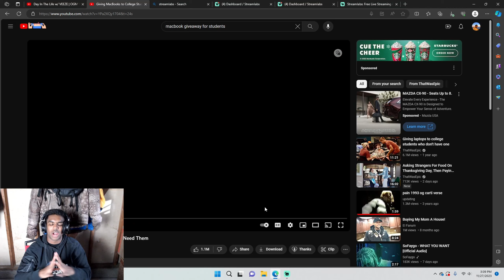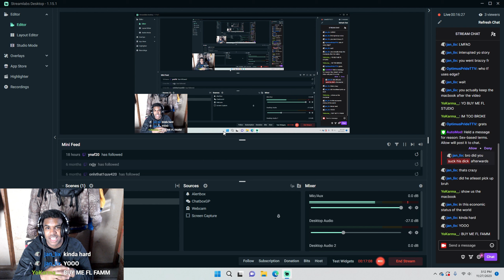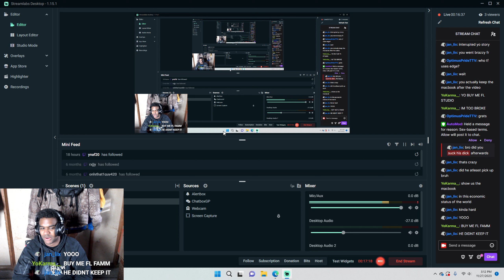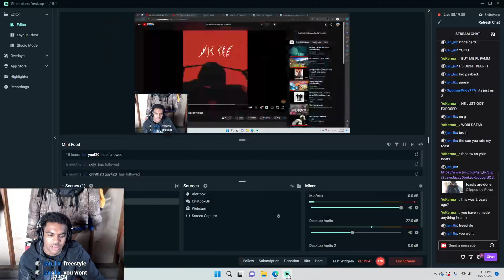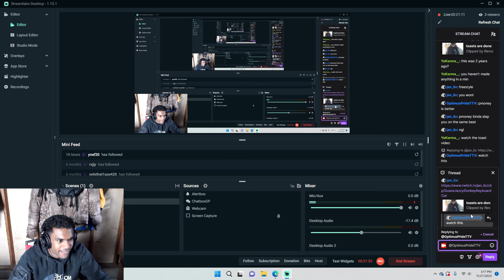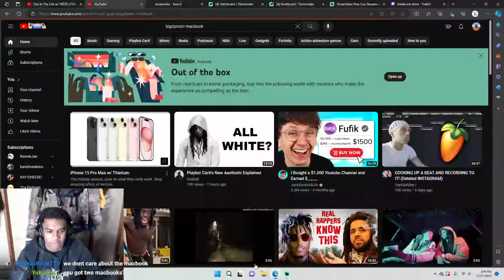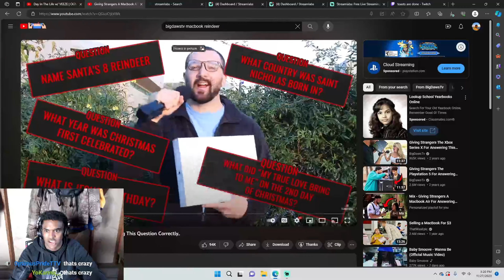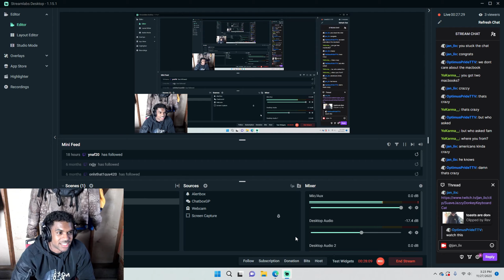The SHOCKING Truth About Receiving a FREE MACBOOK